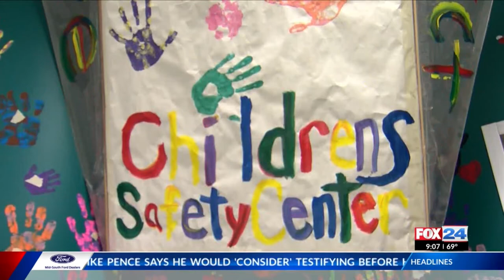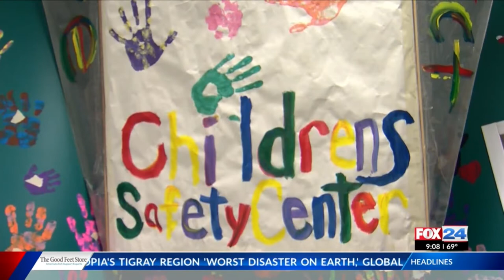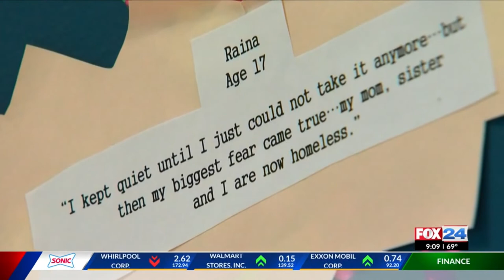Mike Allen anchor reel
You'll see me handle breaking news while simultaneously playing the role of producer and solo anchor, get out in the field live, banter with weather and sports, and showcase a long-form story.